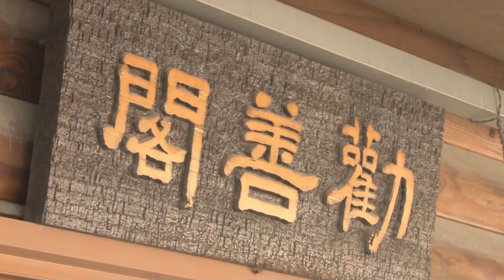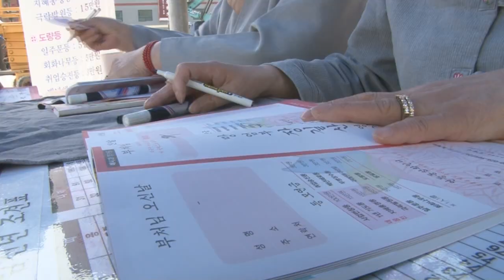부처님오신날을 여는 사람들 제 6화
보이지 않는 곳에서 다른사람들을 위해 열심히 일하는 보살들이 있다.
조계사 불사 접수 봉사에서부터 다양한 민원까지 깔끔히 해결하는 화주단 보살들이다.
1평 남짓한 권선각에서 조계사의 주춧돌처럼 중요한 역할을 하고 있는 보살들을 지금 만나본다.

* 조계사에는 남들이 보지 못하는 곳에서 열심히 일하고 있는 사람이 많다.
보이지 않는 곳에서 조계사의 '부처님오신날을 여는 사람들'을 한 사람 한 사람 만나본다.